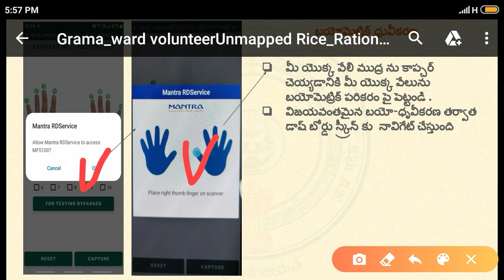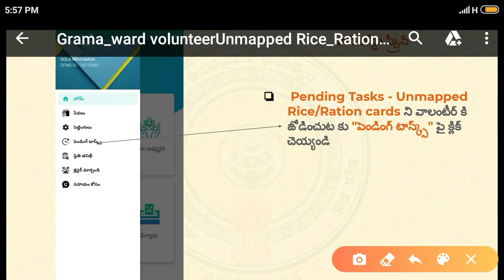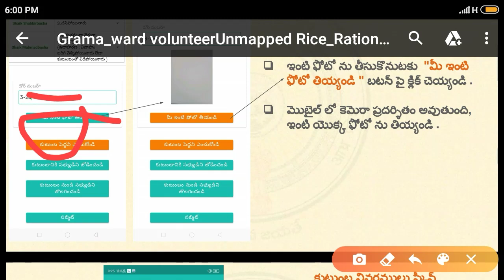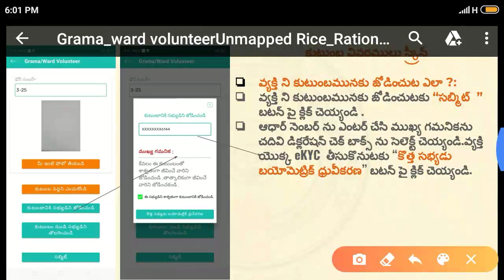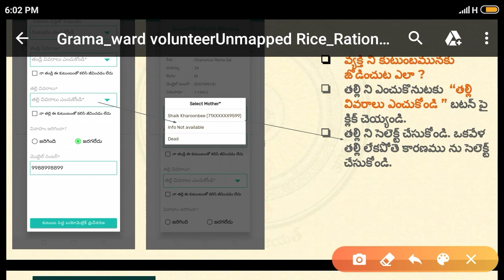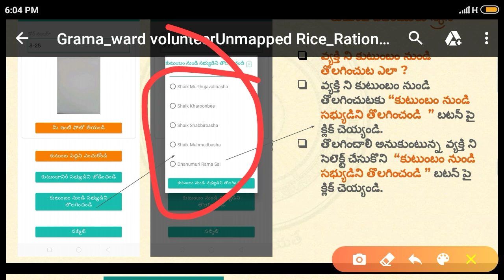గ్రామ వాలంటీర్లు పెండింగ్ టాస్క్ - Unmapped Rice Card/Ration Card పూర్తి చేయు విధానం ! Volunteer